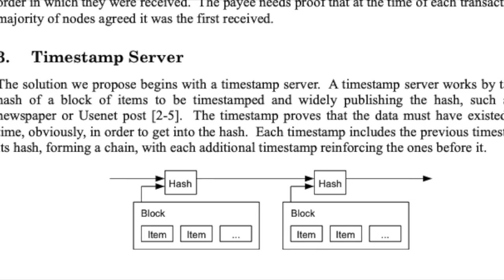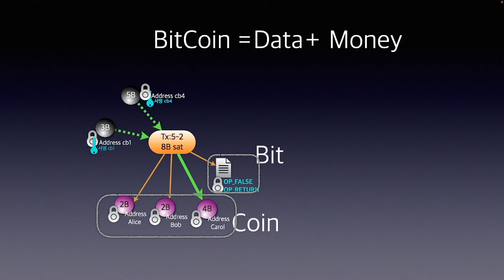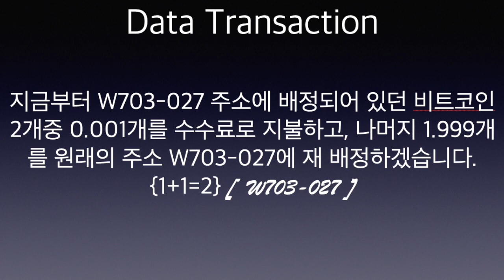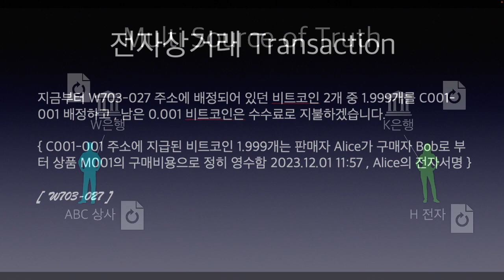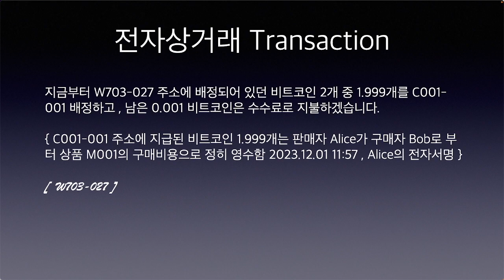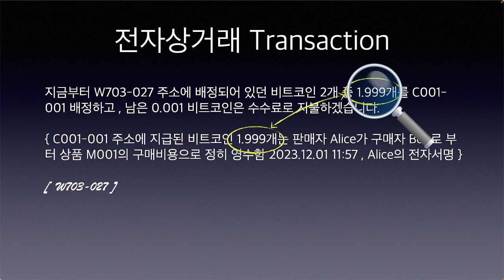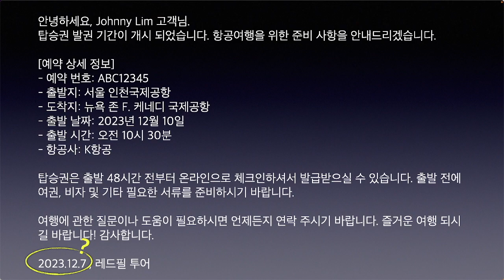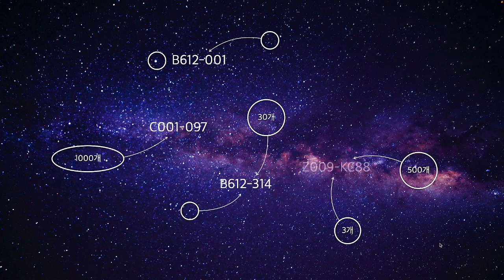비트코인(Bitcoin)의 내재가치, 채굴이 끝나도 네트워크를 유지할 수 있는 이유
비트코인의 내재가치는 어디로 부터 생성되는 것일까요?
비트코인의 글로벌 타임스탬핑 시스템으로서의 유용성과
이 시스템에서 독점적으로 사용되는 토큰으로서의 비트코인의 가치에 대해 이야기 합니다.